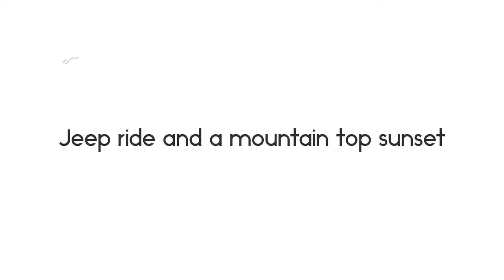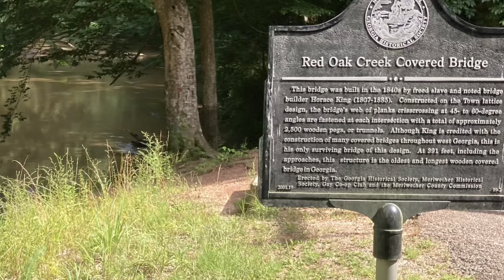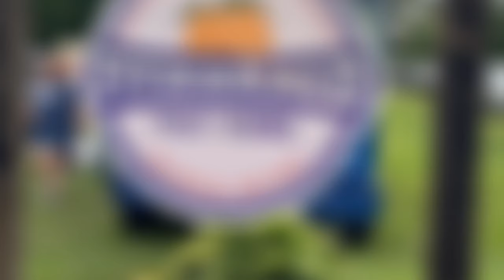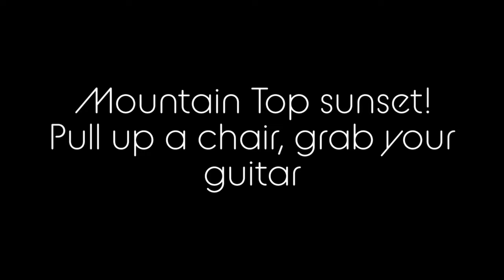Trail ride and mountain top sunset in Central Georgia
On a Georgia summer evening in June (2022), we get together with Wicked Jeeps and 4x4 for an adventure. We’ll ride some trails, see a concert, and watch the sun set from on top of the mountains. With Softball season ending at the end of May, this is our first time back together with Wicked Jeeps since last Christmas

We meet up in Griffin Ga. Load up on drinks, snacks, and Ice. From there we pass through Williamson and Holonville on our way to Woodbury. We ride some trails in Woodbury, even find some mud. We drive through a covered bridge and eventually we make a pit stop at Fitzgerald Fruit Farms for lunch, ice cream, and a cover band.

After a half an hour or so we’re back on the road to some more trails. We snake through the Central Georgia Pine Mountains just outside of Molena, Woodbury, Thomaston, and Manchester. Just before sunset we stop on top of one of the mountains with a good view to the west. We get out a gas fire pit, cook hotdogs, eat s’mores, play some some music, all while watching the sun set.

With the sun down and darkness upon us, we clean up, load up and head back out the trails. With it now completely dark, everyone shows off they’re lights… everyone except me that is. Apparently,  I have the only Jeep in the club that’s not lit up like a Christmas Tree! 😂 I have great lighting up front with the Diode Dynamics SS3 pro foot lights and KC LED spot lights, but I don’t have peripheral lighting or rock lights. After seeing the benefits of all that Lighting, it will probably find its way on the to do list.

We snake through the trails at night looking like a fleet of UFOs (UAP) traversing the woods. We have some laughs via the GMRS radio chatter, eventually as it gets late we hit the main roads and head back home.

Most of the video is filmed with a GoPro with a ram mount and CMM Grab handles. The rest filmed with an iPhone.

*edit #2, audio was distorted on the first upload. Lets see if this one sounds better!

*edit #3 I have recently learned that a few portions of this trail ride are a part of the WGAL West Georgia Adventure Loop . Thanks to vman1313 for finding these local routes. I’ll attempt the full loop sometime In the future

00:00 Meet up and Convoy
00:42 First Trails
02:48 Covered Bridge
06:14 Dinner Break
07:44 to the Mountains
11:08 Mountain top sunset
13:04 Night Time Trail Ride